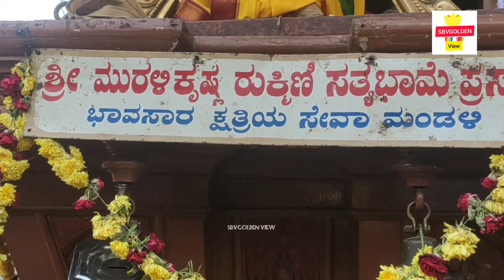Bangalore k R market car festival ❤️🙏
draupadi amman temple
sri draupadi amman
draupadi amman festival
bengaluru karaga 2023
bangalore karaga 2023
bengaluru karaga 2023 incident
Karaga 2023
celebration exotic car festival
karaga festival
bengaluru karaga utsava
Bangalore karaga 2023